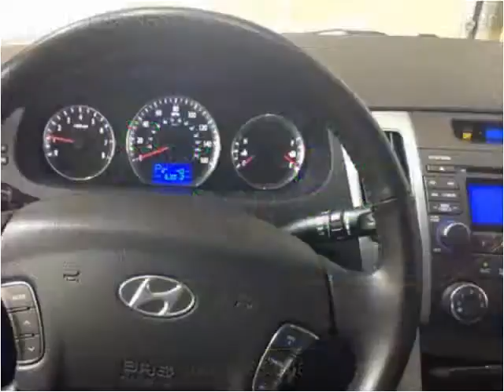2009 Hyundai Sonata Used Cars Lakeville MN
This 2009 Hyundai Sonata is available from Poquet Auto Lakeville.